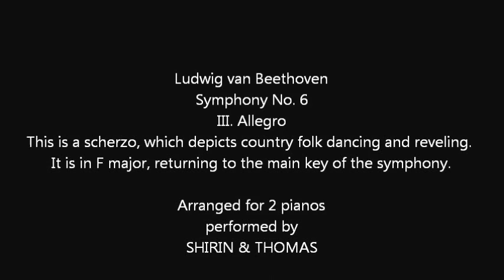Beethoven: Symphony No.6, 3. movement, Piano version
III. Allegro
This is a scherzo, which depicts country folk dancing and reveling.
It is in F major, returning to the main key of the symphony.

Arranged for 2 pianos
performed by
SHIRIN & THOMAS
Paintings by
David Teniers d.j.